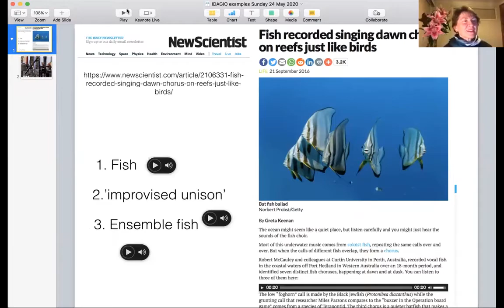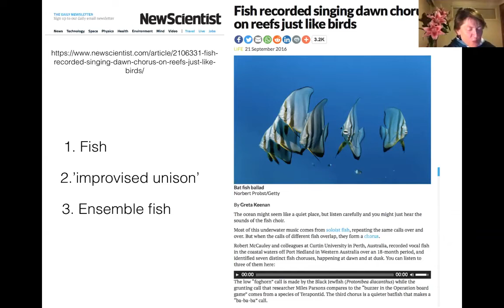Klangforum Wien and Liza Lim: Acoustic Ecology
In this series hosted by Klangforum Wien, bassoonist Lorelei Dowling talks with Australian composer Liza Lim.

What is it? What new instrumental sounds are a result of this? What comes first for a composer: music or the sounds of nature?